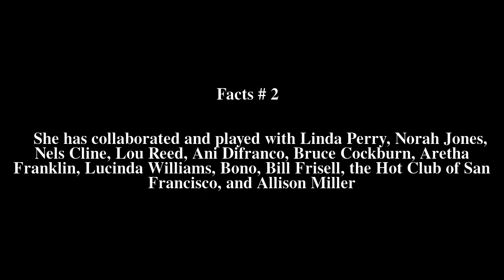Jenny Scheinman Top # 6 Facts